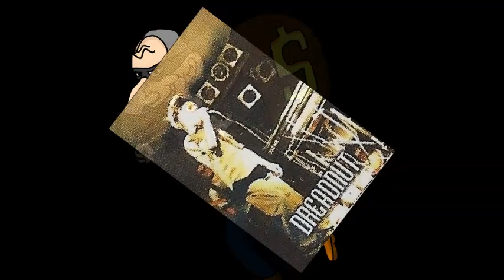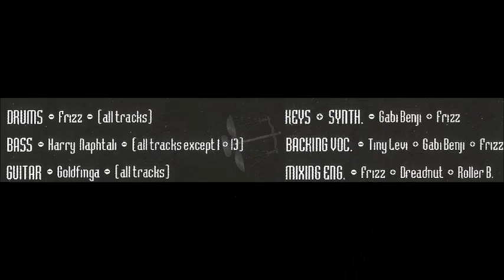Rasta Unity - Joseph "Blue" Grant feat. DreaDnuT & Roller B - "Gangstas", 2000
Musicians and Artists gathered around Reggae Ambassador Dreadnut & one of Reggae's Primary Rockstones Joseph "Still Cool" Blue & Raggamuffin Roller B - united through the works of TTI, est. 1968 by Bro. Pro.